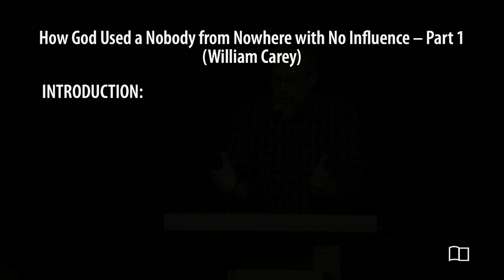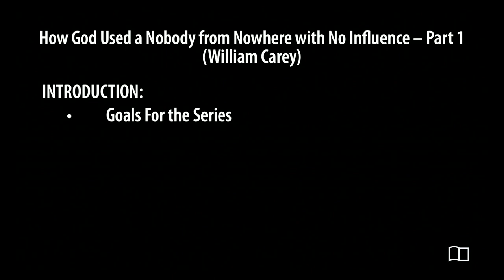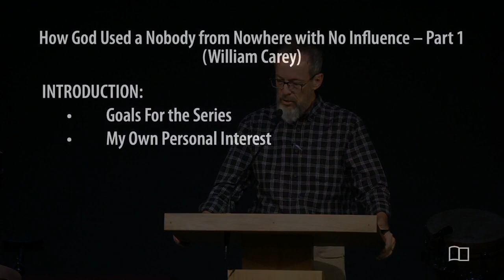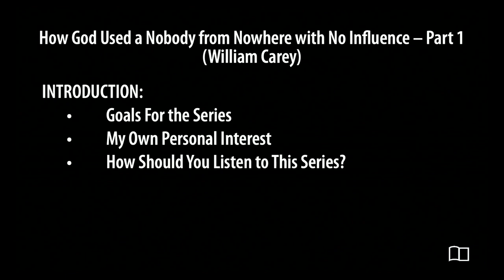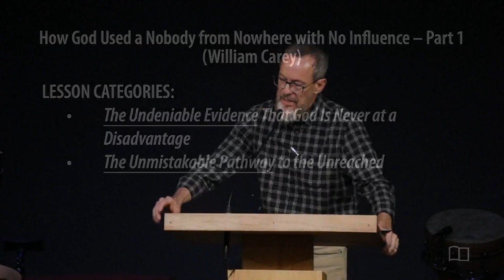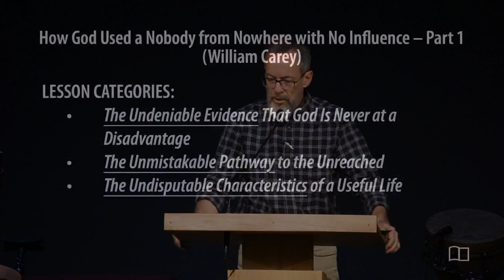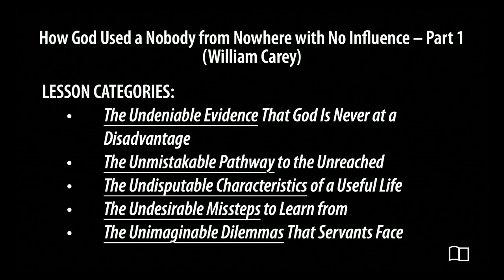How God Used a Nobody from Nowhere with No Influence (William Carey) - Part 1 - Scott Maxwell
Title: How God Used a Nobody from Nowhere with No Influence (William Carey) -  Part 1